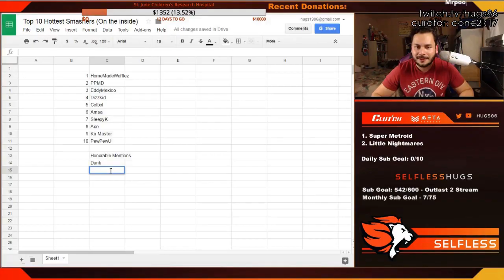Daily Melee Highlights: Wizzy is cool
No time to watch streams all day? I'm Joseph, and this is Gloomshot - a bot that automatically scours the web and curates/edits the best of melee streams every day, so you can stay up to date with the happenings! I make updates to the algorithm every day, so help me improve it by giving me feedback on what clips are good/bad!

 These aren't my streams, you can find the source videos here:
[1] 00:00 - Wizzy is cool
(Clipped by wizzyna)

[2] 00:29 -
(Clipped by kagethewarrior)

[3] 00:39 -
(Clipped by icetf)

(Clipped by Penn)

(Clipped by SpadeSmash)

[6] 02:06 -
(Clipped by lazonegaming2017)

[7] 02:30 -
(Clipped by terrra22)

[8] 02:42 -
(Clipped by goonxsquadxr4ge)

[9] 03:11 -
(Clipped by darkgenexsmash)

[10] 03:22 -
(Clipped by batterybird)

[11] 03:38 -
(Clipped by cone2k17)

[12] 03:49 -
(Clipped by damiantyson)

[13] 04:01 -
(Clipped by streamlordssbm)

[14] 04:30 -
(Clipped by aizensosukex)

[15] 04:59 -
(Clipped by Abubu)

[16] 05:28 -
(Clipped by happycoffeetime)

(Clipped by SpadeSmash)

[18] 06:26 -
(Clipped by bravobruh)

[19] 06:55 -
(Clipped by psych0tech)